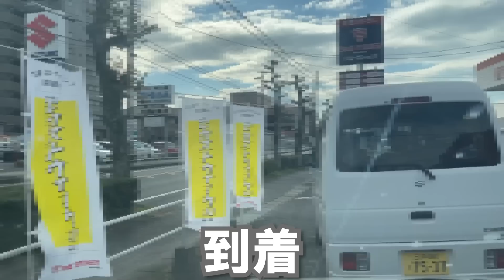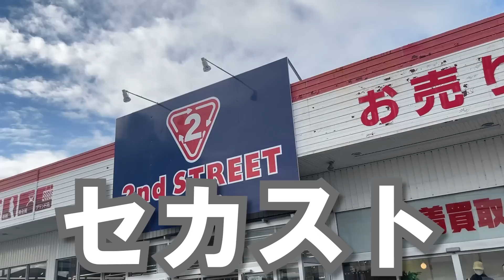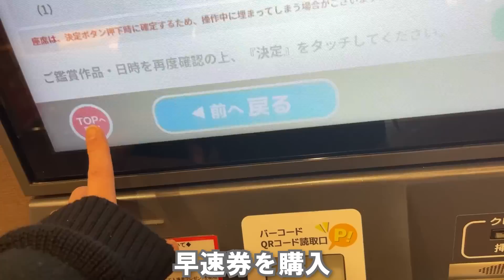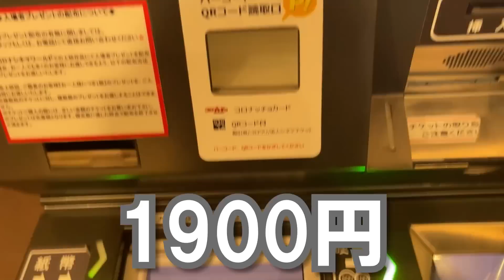【介護士36歳】給料日のボッチの過ごした方、一人のみ最高【休日ルーティーン】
いつも見てくれて本当にありがとうございます!!
今年もう終わりますね✨
皆様良いお年をお過ごしください!!
なんとか年末に動画投稿出来てよかった✨
来年は更に更に良い一年にしていきましょう!!
BGM
zukisuzuki BGM様のBGMを